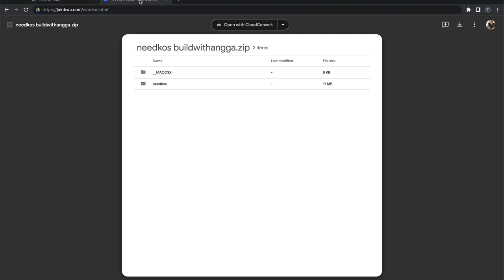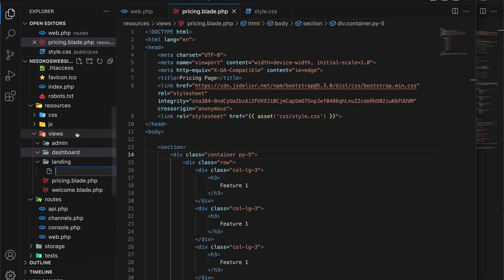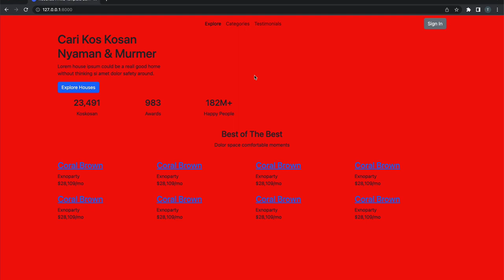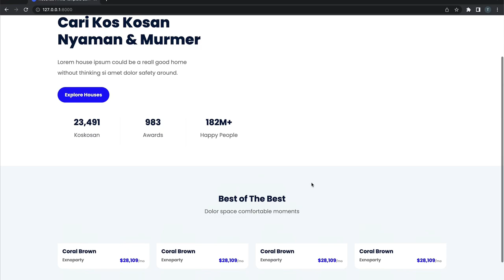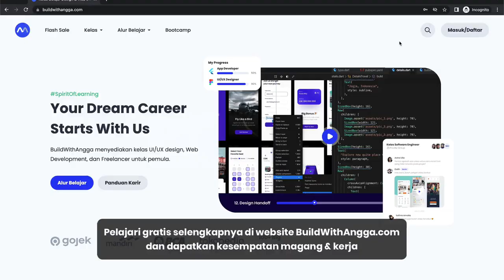7) Convert HTML Homepage ke Project Laravel | Tutorial Laravel Pemula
Hi people with the spirit of learning, pada kali ini kita akan mempelajari caranya mengubah template html menjadi laravel blade sehingga nantinya akan lebih dinamis karena menggunakan data dari database projek website kita.